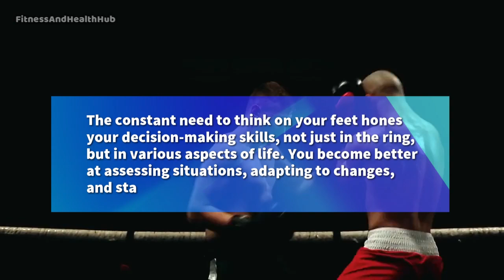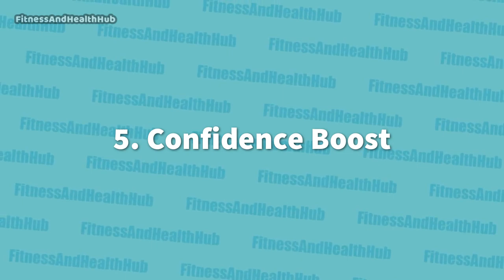Why Doing Daily Boxing Can Save Your Life | What Happens to Your Body When You Do Boxing Every Day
Unlock the Secrets to a Healthier You! 🥊 Discover the Surprising Benefits of Daily Boxing 🥊 Are you ready to revolutionize your fitness routine and transform your well-being? In this captivating video, we unveil the powerful reasons why incorporating daily boxing into your life can truly save your life. From mental sharpness to stress relief, cardiovascular health to confidence building, we're diving deep into the incredible advantages that daily boxing brings. Get ready to lace up your gloves and punch your way to a better, stronger you! Don't miss out on this enlightening exploration – watch now and discover how daily boxing can change your life.